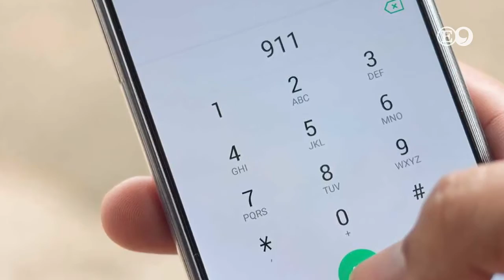En Corto - Viernes 3 de septiembre 2021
🔴 El 911, se ha convertido en la salvación para miles de mujeres en Tamaulipas que son agredidas a diario por su pareja, esposo, familia, jefes e incluso sus hijos.
🔴 Ante ola de asaltos, montan operativo de seguridad en la carretera vieja a Tula.
🔴 Se registra buena asistencia en regreso a clases presenciales en el estado: SET.
EnCorto con Daniel Ríos.